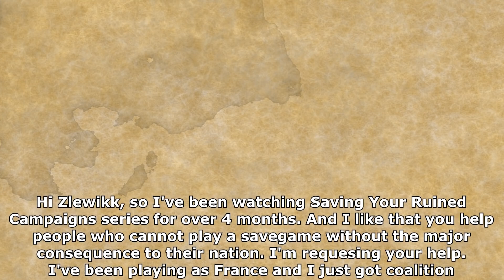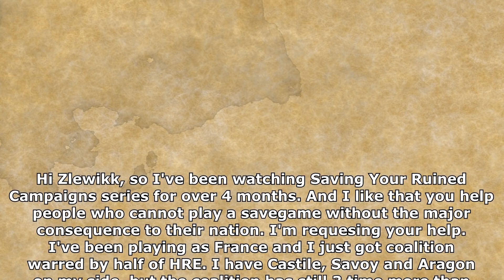[EU4] Sacrebleu! - Saving Your Ruined Campaigns #38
Saving Your Ruined Campaign is the series where I'm trying to repair the worst situations sent to me by casual players. Situations where is seems that the save is not playable anymore and it should be resigned.

Over the weekend of 06-07 June 2020 7pm-12pm CEST I'm gonna take part in grand MP with other creators in a early-acces Emperor patch. You can watch it on my Twitch